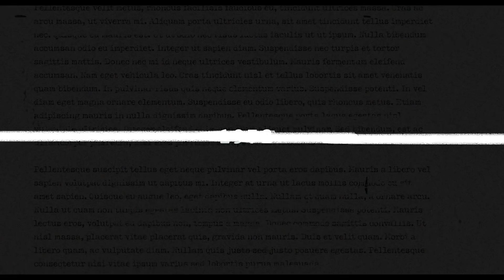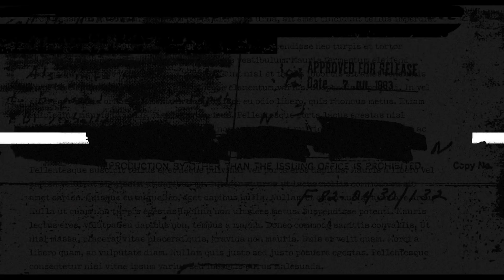L'ANGELO | Trailer Ufficiale del Film su Ashraf Marwan NETFLIX